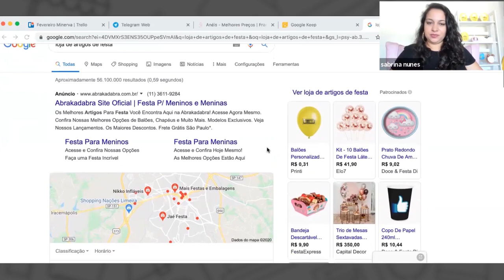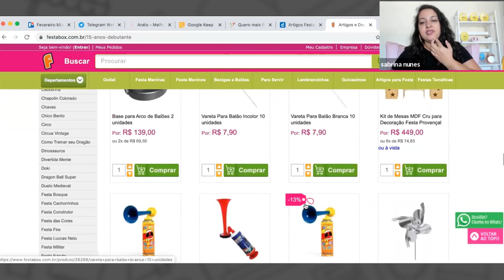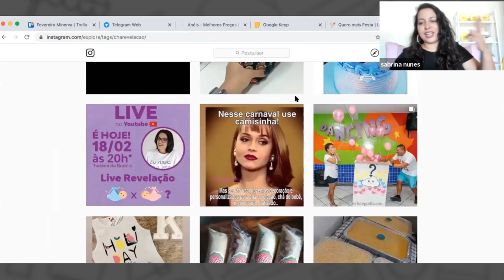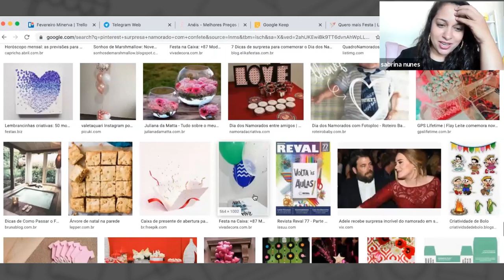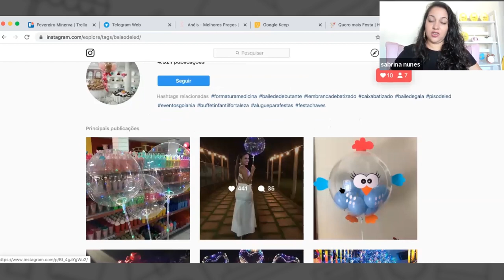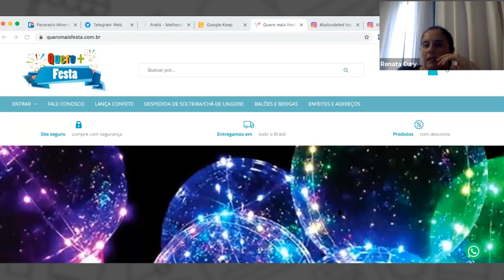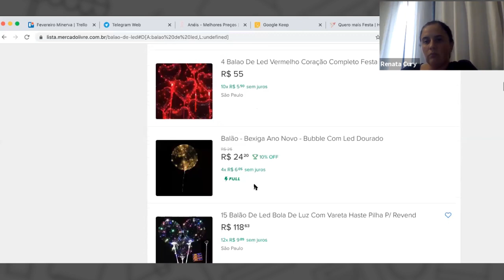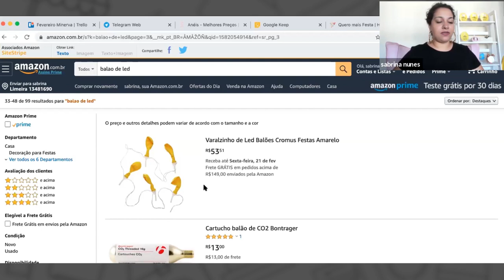🕵💻 ANÁLISE DE SITE - Quero Mais Festa | SABRINA NUNES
No vídeo de hoje vamos fazer análise do site Quero mais festa da empreendedora Renata Cury.

Vamos abordar várias estratégias para que o site apareça na primeira página do Google, como fazer uma distribuição de vendas dos produtos no site, visto que são produtos baratos e podem ser vendidos os kits, uma análise completa!

Vamos analisar artifícios para serem usados para chamar atenção desse público.